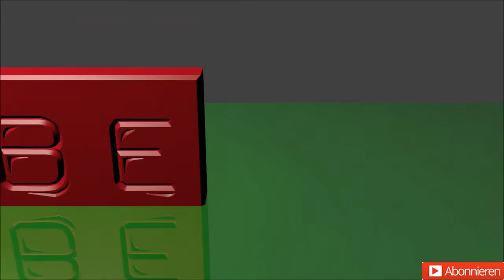Cod Ghosts Octane Glitchts und Taktische Plätze # 04 Deutsch German # NOWIZONE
Hi, ich bin NOWI.

Dieser Kanal zeigt euch Glitch Videos, Emblem Tutorial Videos, Kauf Empfehlungen, Problem Lösungen.

Besucht meinen anderen Kanal NOWIZONE TAKTIKS

In dem Kanal werde ich euch Videos hoch Laden wo ich euch Clan Wars Taktiken erkläre.

Oder so manchen Sprayer Punkt!